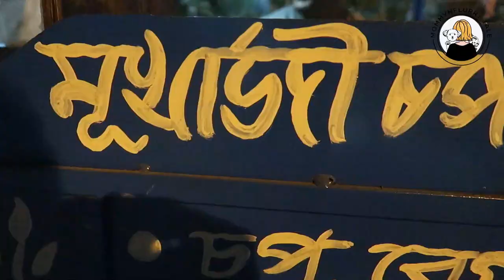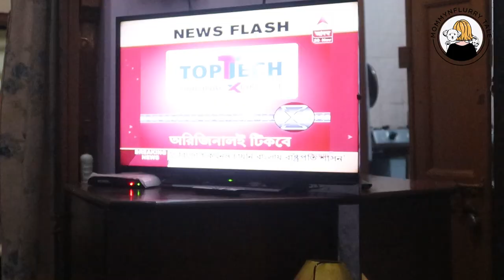Puppies Loving Flowers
Today indian petmom and indian vlogger sreedipa from mommynflurry tale is sharing Puppies Loving Flowers.

Wags & Hugs
MommyNFlurry